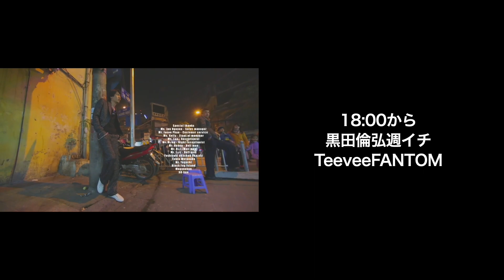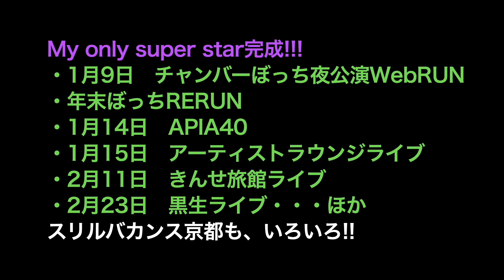(2023.1.8）黒田倫弘週イチTeeveeFANTOM